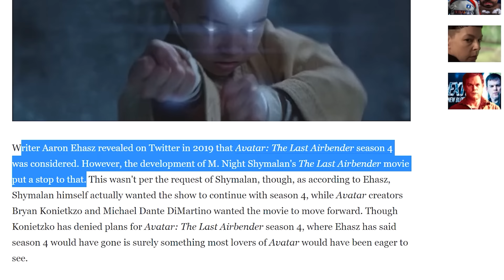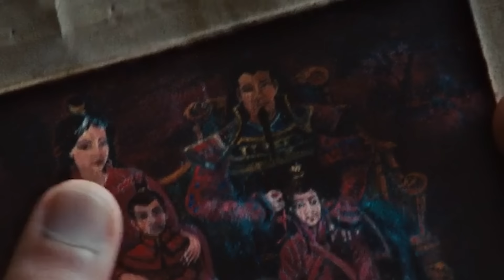CLUB JDG - Le dernier maître de l'air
Nouveau CLUB JDG ! Et je m'attaque à un démon que je peux enfin """apprécier""" à sa juste valeur ! Maintenant que j'ai vu la série voilà donc un épisode sur l'infâme film du dernier maitre de l'air !